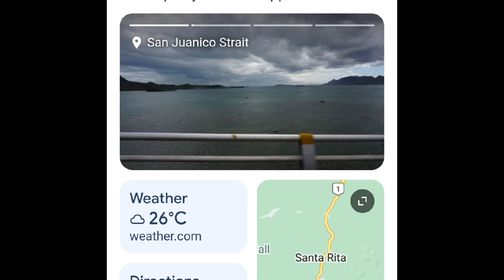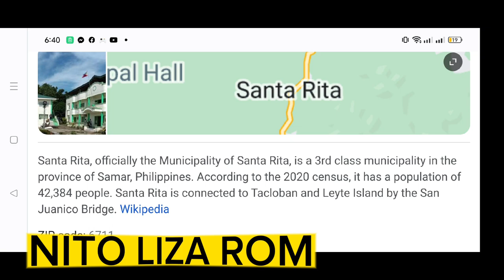Sta. Rita Samar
rita has 38 brgys